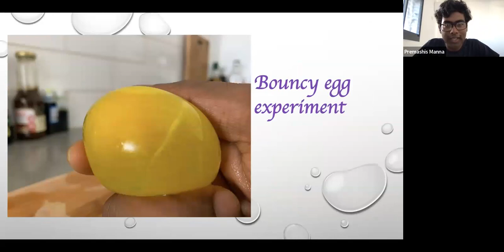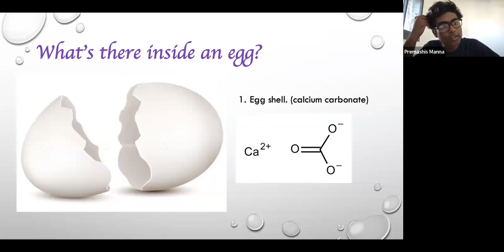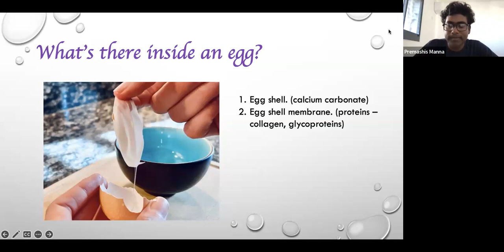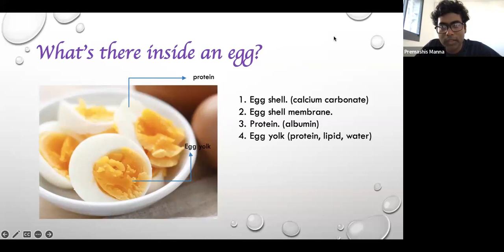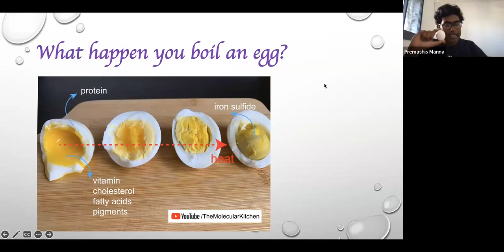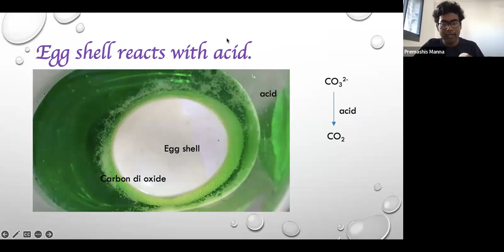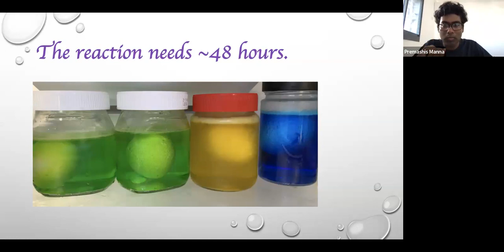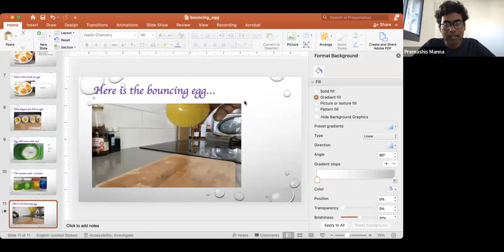Dhi-e Practical Science, Aug 5, 2023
How to make a bouncy egg! Bouncing Egg Experiment.